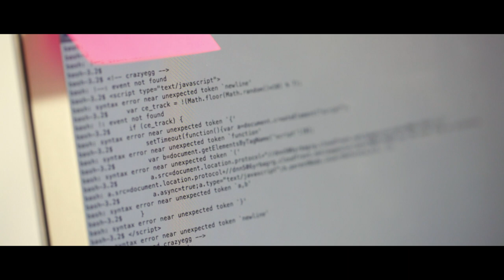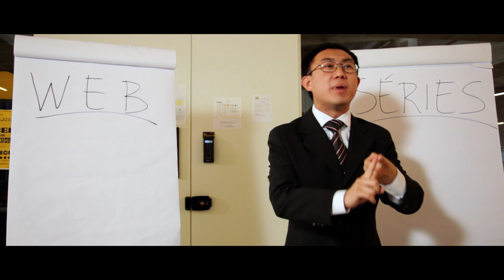A Vida \o/ de Lucas Batista - Episódio 2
- Seria Lucas o único a achar que "o trabalho de verdade não tem nada a ver com entretenimento"? Conheça o trabalho de Lucas Batista, seu chefe sem noção e os colegas mais do que inconvenientes.

*ENGLISH SUBTITLES - The \o/ Life of Lucas Batista

REALIZAÇÃO:
Strada Filmes